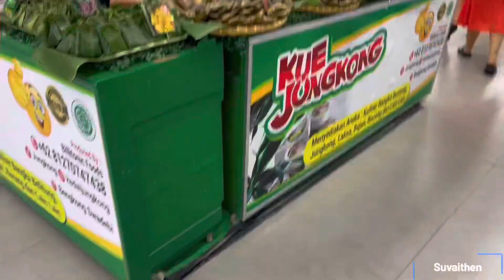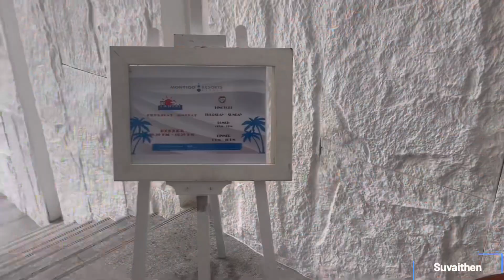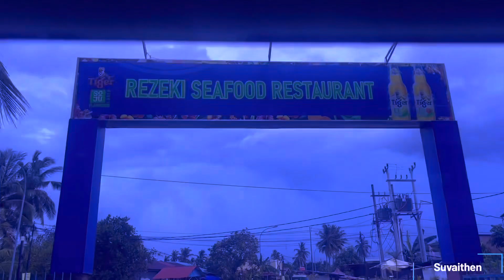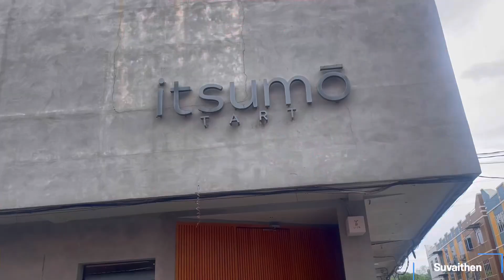Montigo 🏝️Resorts போலாமா 🛥️🏖️ In Batam |Ferry travel from Singapore